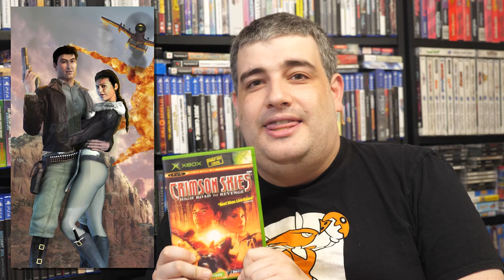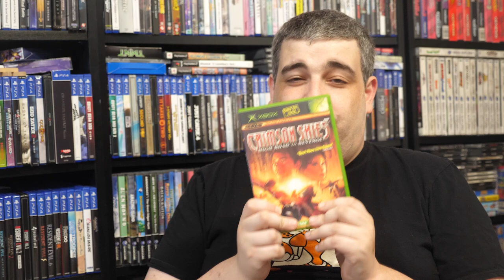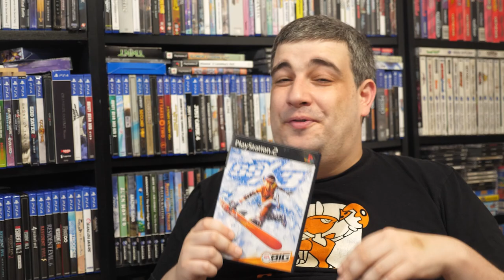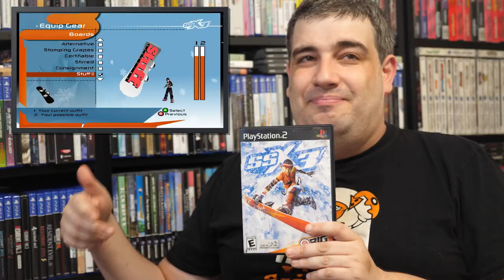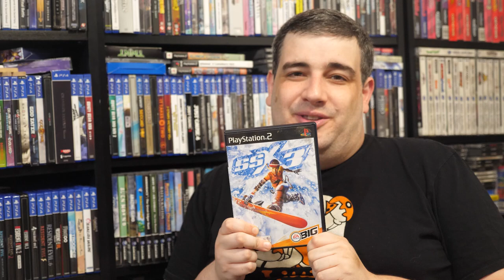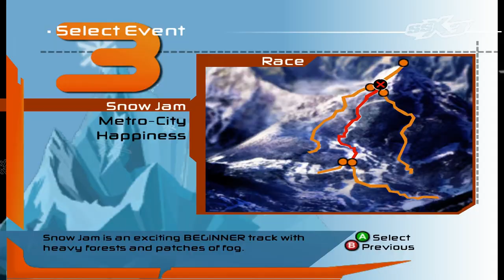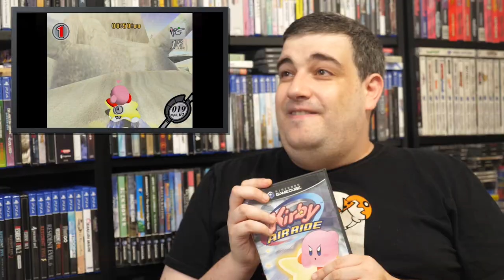Planes, Snowboards and WarpStars - Games of Decades Past October 2003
Albeit a bit delayed, here is a supersized version of Games of Decades Past for October 2003. Considering the vast amount of games released 2 decades ago, I decided to highlight 3 games instead of 1, in addition of doing a rapid fire round at the end. Let me know if you like the new format!

Also apologies for the audio drop at 5:04!

0:00 - Intro
0:47 - Crimson Skies: High Road to Revenge
5:10 - SSX 3
10:13 - Kirby Air Ride
16:55 - October Rapid Fire
19:29 - Outro